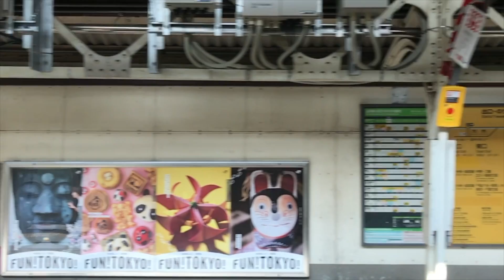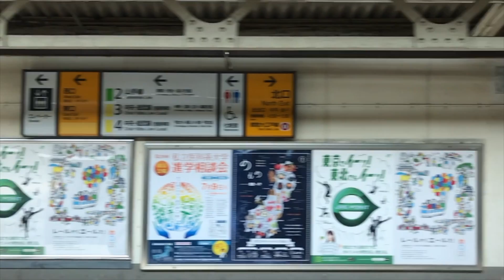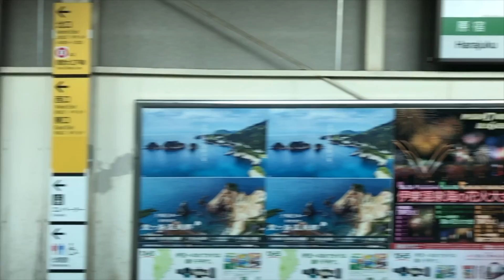【スロモ動画流し撮り 2017/7/7：Week27】代々木駅ビルボード広告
〈SLO-MO〉Billboard TOKYO, JAPAN
- Yoyogi Station HOT 100 Graphics（Jul. 7, 2017）